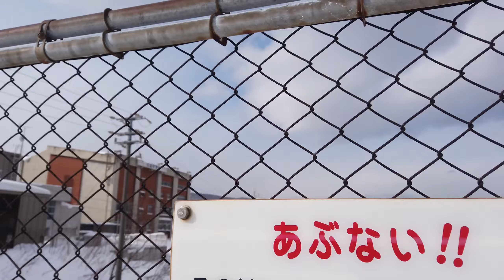#206 2023年1月30日 小樽１ 堺町交差点からウォーキング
堺町交差点 〜 三本木坂 〜 JR南小樽駅 〜 南樽市場 〜 勝納川 〜 奥沢2丁目

2023年1月30日撮影